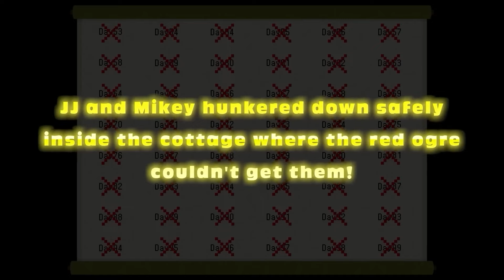JJ and Mikey With PAW PATROL vs Scary SMILING CRITTERS TEAM in Minecraft Maizen!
in Minecraft Video compilation you will see: JJ Can Shapeshift into SCARY ZOONOMALY To PRANK Mikey in Minecraft Maizen!